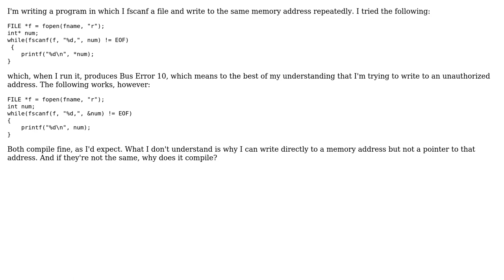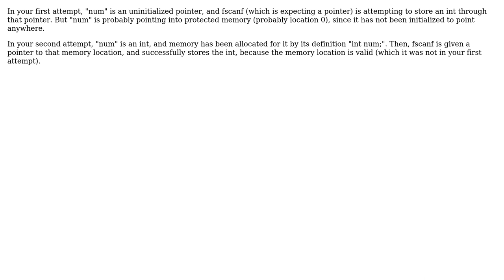What's the difference between writing to the memory address of a declared int and writing...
Software Engineering: What's the difference between writing to the memory address of a declared int and writing directly to an int*?

With thanks & praise to God, and with thanks to the many people who have made this project possible! | Content (except music & images) licensed under CC BY-SA | Music | Images & others | With thanks to user user1367123 user Mark user David Hammen and the Stack Exchange Network Trademarks are property of their respective owners. You are responsible for your own actions.